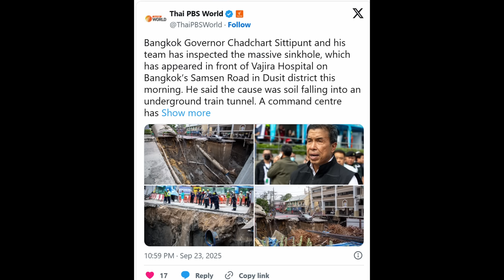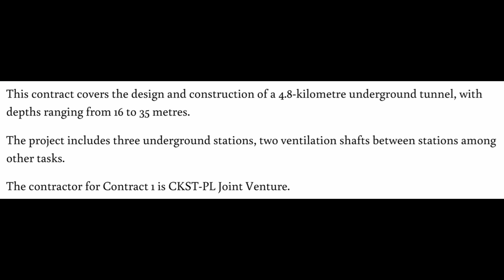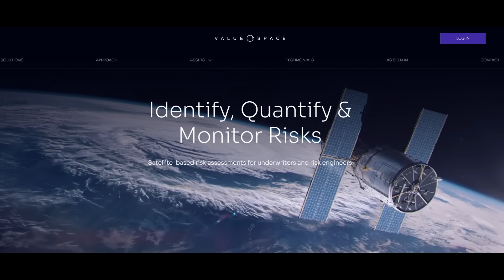Catastrophic Collapse of Roadway in Bangkok Thailand into Underground Excavations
In this video, I discuss what is currently known about the catastrophic collapse of a roadway into the underground excavations associated with the construction of an underground tunnel and underground railway station in the Dusit District of Bangkok Thailand that occurred September 24, 2025.

To Order InSAR Analysis from Value Space send email to:
• Price point: $1,300 (x1 historical analysis with a 3 year dataset)
• Area Size: Up to 1 square mile (area size no less than 4,000 square feet)
•       Deliverables: 3 year data, online account access where you can browse all the findings in detail
• Analyses ready within 14 days
• Repeat analyses e.g. every 2-3 months $1,200 per analysis

Antifragile – Nassim Taleb